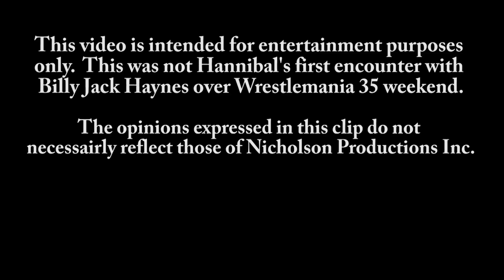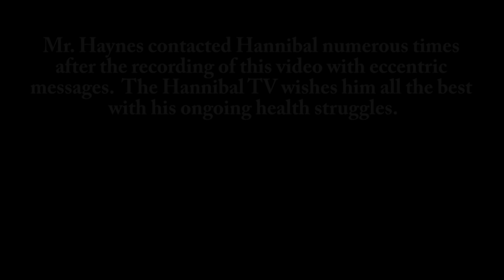Video removed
Wacky Billy Jack Haynes Interview

Eccentric former WWE Superstar Billy Jack Haynes talks to The Hannibal TV lead reporter & 3 time Canadian Champion Devon "Hannibal" Nicholson at the "Markout at the Meadowlands" convention in New Jersey part of Wrestlemania 35 weekend.